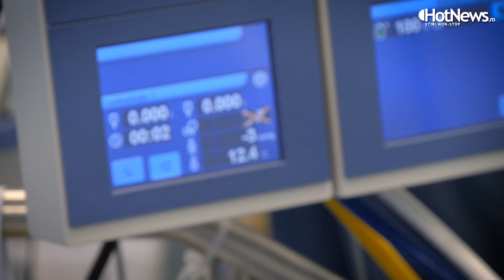Inima lui Felician, aproape un miracol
Felician este orfan. Nu vorbește și nu merge, deși are 3 ani. Este aproape un miracol că a supraviețuit până acum. Părinții nu l-au vizitat niciodată. A fost diagnosticat în maternitate, unde s-a întâlnit pentru prima dată cu dr. Adrian Lăcătuşu.